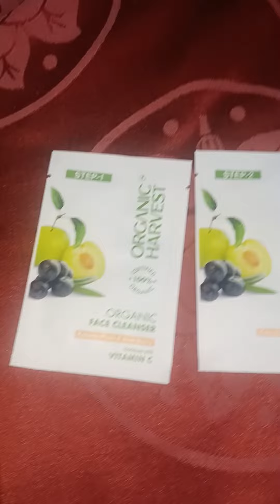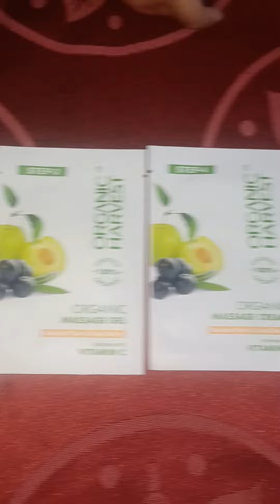organic facial kit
organic  facial kit V c  an good for skin